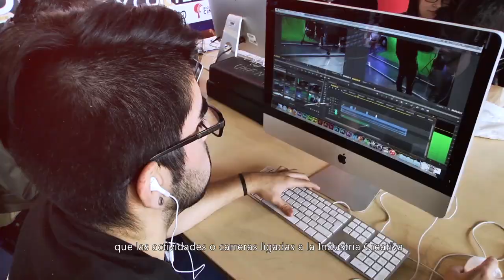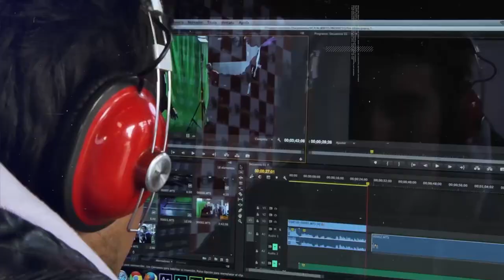Escuela de Comunicación - Promo Duoc UC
Video promocional de la Escuela de Comunicación Duoc UC.
Actuación, Animación Digital, Comunicación Audiovisual, Ingeniería en Sonido y Publicidad son algunas de la muchas carreras que imparte esta gran escuela que te formará como un gran líder de la Industria Creativa.